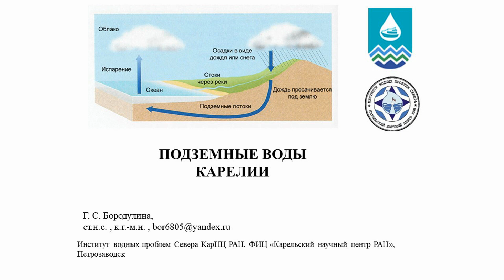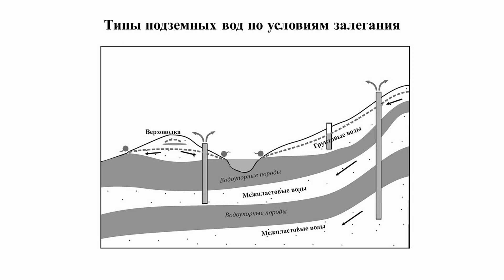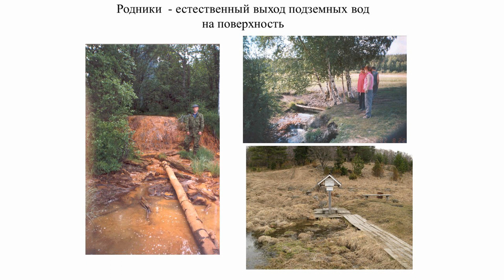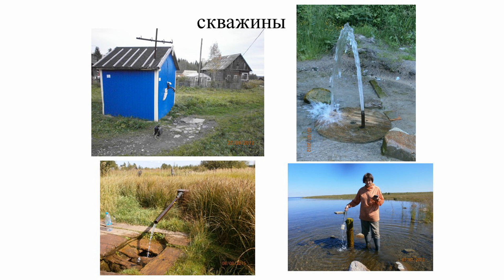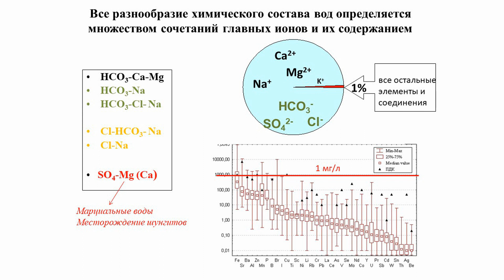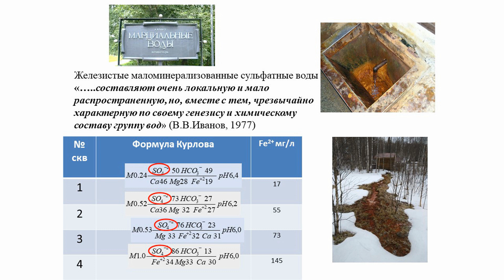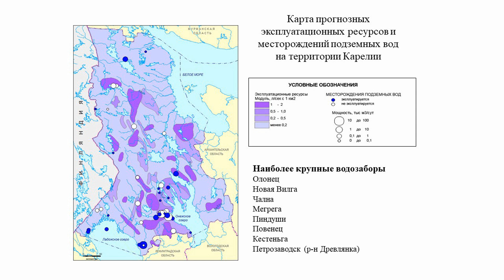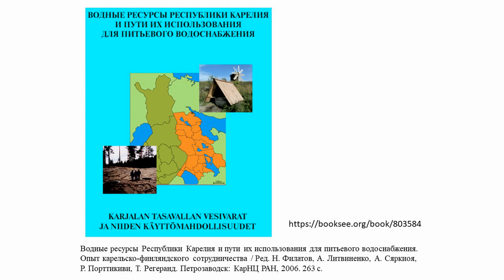«Подземные воды Карелии»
Карельский республиканский Совет Всероссийского общества охраны природы и Городские библиотеки Петрозаводска приглашают на виртуальную лекцию кандидата геолого-минералогических наук, старшего научного сотрудника Лаборатории гидрохимии и гидрогеологии Института водных проблем Севера Карельского научного центра Российской академии наук Галины Сергеевны Бородулиной.

Галина Сергеевна расскажет о том, чем занимается наука гидрогеология и что скрыто от человеческих глаз ниже поверхности земли. Кроме того – о типах подземных вод, гидрогеологических чертах, характерных для Карелии.